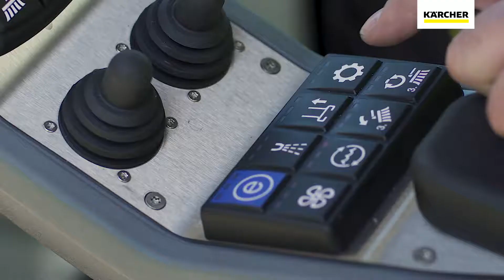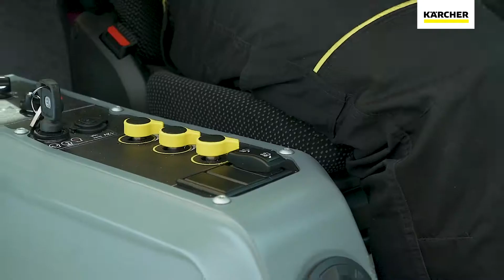Kärcher MIC 42 - pohodlně a šetrně k životnímu prostředí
Komunální nosič pro nástavby MIC 42 s rychlovýměnným systémem, komfortní kabinou s širokým výhledem, intuitivním konceptem obsluhy a motorem, který výrazně předčí požadavky vyhlášky STAGE V.